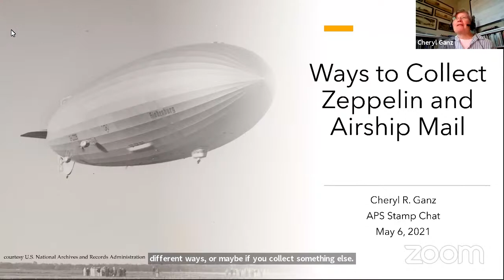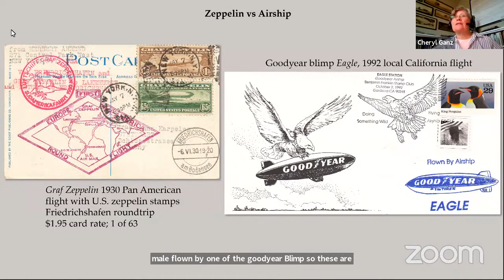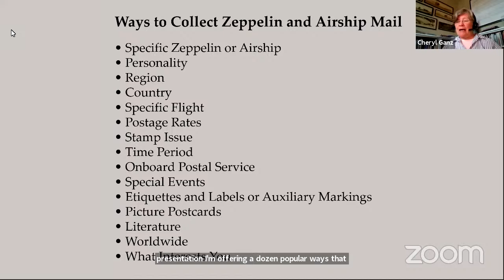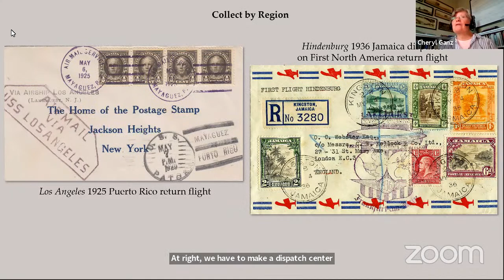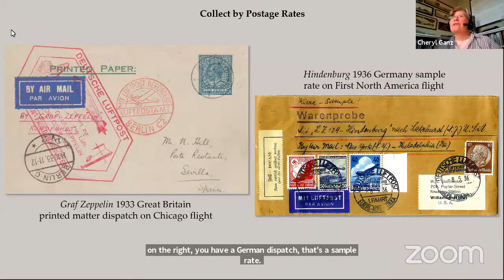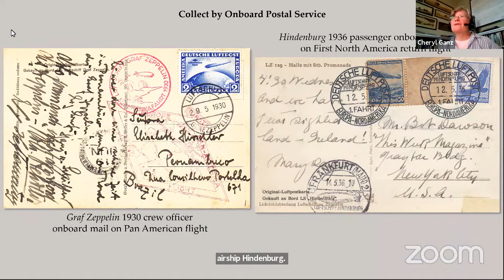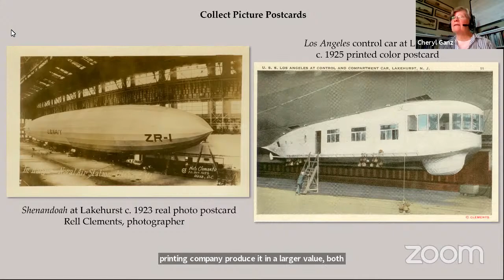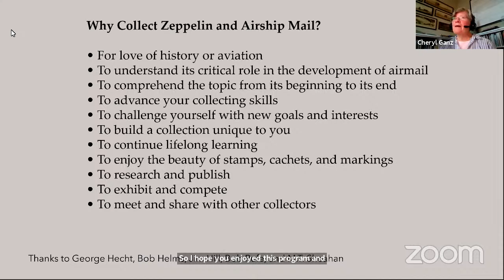APS Stamp Chat: Ways to Collect Zeppelin and Airship Mail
In celebration of Airmail month, Cheryl Ganz joins us to share her collecting interest and how you can start collecting zeppelin and airship mail too.